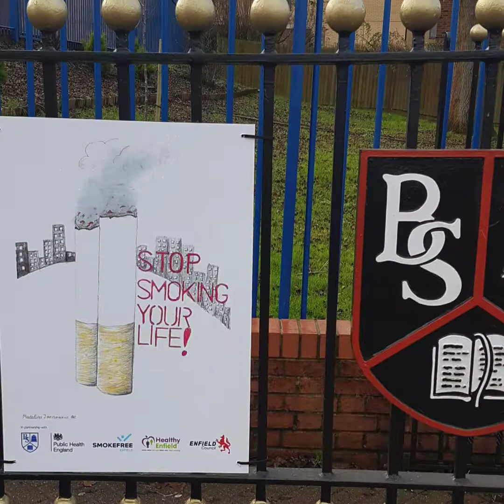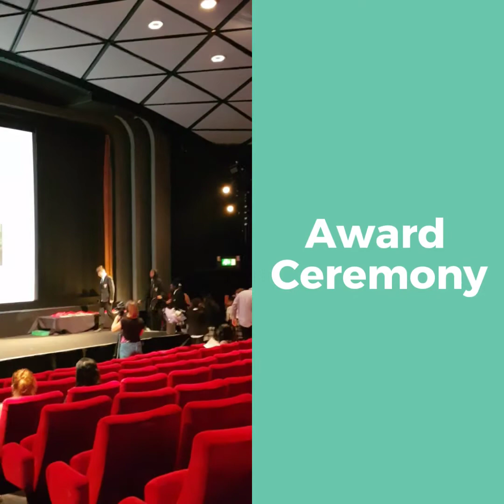Broomfield - Review of 2016-17